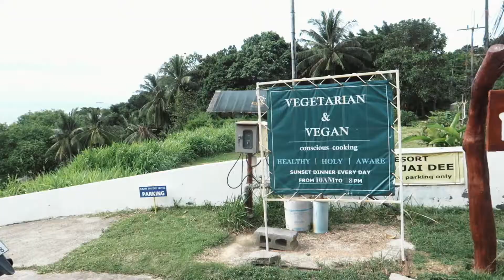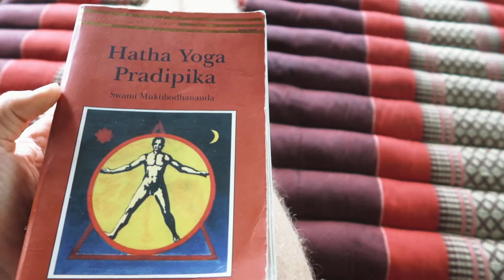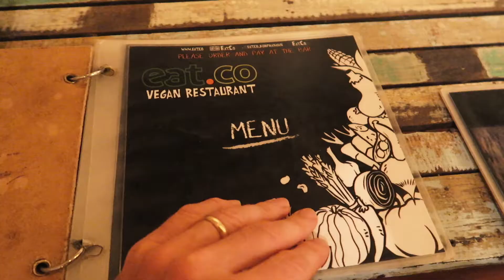Into The vibes And Into The sea! - Koh Phangan, Thailand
Peaceful and quiet spots by the beach, relaxation mode is on!
To go with that, nothing better than Thai massage and mouth-watering vegan food.
Day and night time, there is always something enjoyable to be done in Koh Phangan.

Stick around for more of beautiful Koh Phangan!🌈

Underwater camera
Camera I wish to buy

Drone lens Filter
Drone lens filter ND 64
Drone controller sun shade + antenna booster
Big camera
Main Camera
Canon 24-70 f2.8 L ll
Canon 85mm f1.8
Canon 70-200mm f2.8 L
Canon 50mm f1.8
Underwater camera
Hard drive
Mavic pro/platinum handheld gimbal